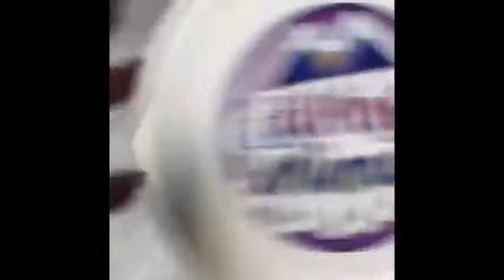New Slime ASMR ♥ Satisfying and Relaxing slime ♥ how to make slime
how to make slime : New Satisfying and Relaxing slime

slime ingredients
ingredients to make slime
water slime
slime shops
easy slime recipe
elmer's glue slime
slime games
fluffy slime
best slime recipe
slime with glue

♥PS; This video is for ASMR entertainment purposes only.